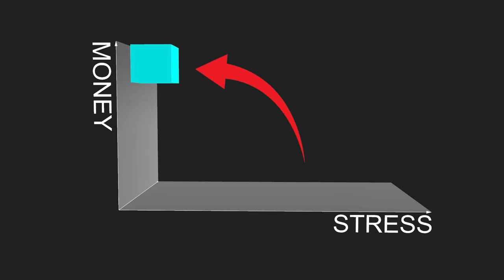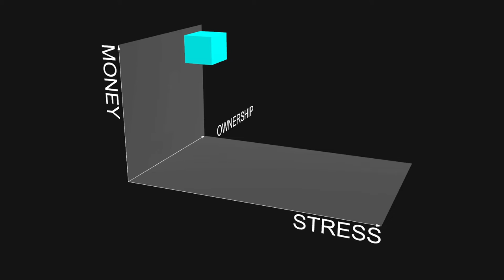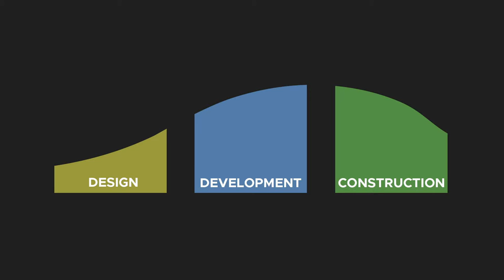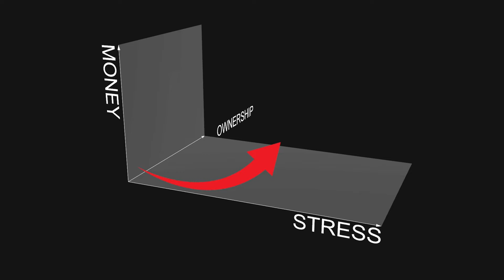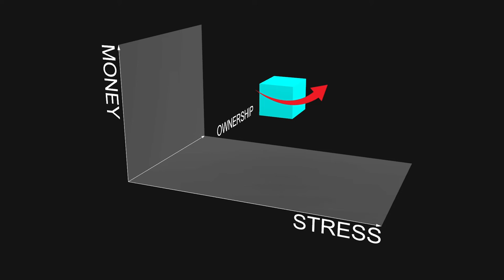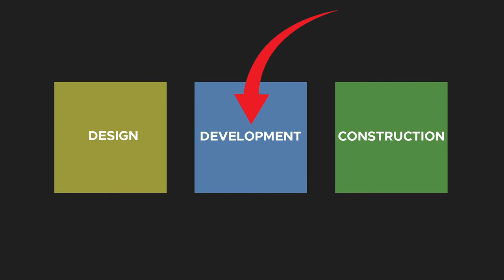Working on different Phases of a Project? I WISH 15 years ago someone told me the huge differences.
I wish someone had told me 15 years ago how Money, Stress and "?" are distributed in the AEC industry. I might have made different choices. In this video, I am trying to give you some advice and help you make your own choices.

Please go to our PROARCHITECT Teachable Page and Enroll (FOR FREE!). Even if you are not interested in the current courses, you will get on our exclusive email list and we will notify you when new courses, plug-ins, or exclusive videos are coming out.

Stay free!

Milos Dimcic
Dr.-Ing.